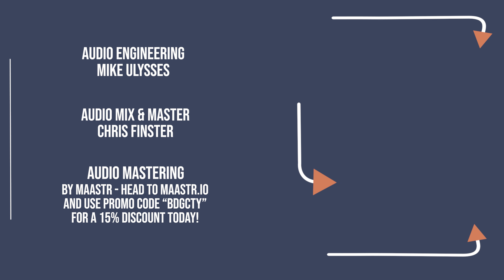WNBA JAM - "Arriverdici" - BRIDGE CITY SESSIONS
Camera Crew - Nick Wilson, Jordan Henline, Bria Wilson